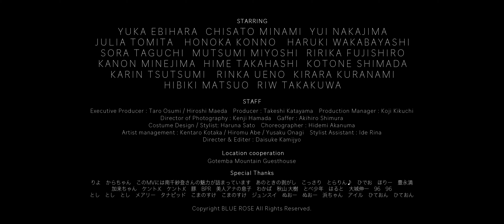アイドルカレッジ『愛が光る！』Music Video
アイドルカレッジ New Single『愛が光る！』Music Video

○発売日
2022年11月30日(水)

○Music Video
監督：上條大輔
振付：赤沼秀実
Producer ：片山武志

○Type-A
1.愛が光る！
2.STRIPE
3."愛してる"が聞きたい！
4.ささくれの歌
5.愛が光る！(Inst)
6.STRIPE(Inst)
7."愛してる"が聞きたい！(Inst)
8.ささくれの歌(Inst)

○Type-B
1.愛が光る！
2.STRIPE
3."愛してる"が聞きたい！
4.ガラスの片想い
5.愛が光る！(Inst)
6.STRIPE(Inst)
7."愛してる"が聞きたい！(Inst)
8.ガラスの片想い(Inst)

○Type-C
1.愛が光る！
2.STRIPE
3."愛してる"が聞きたい！
4.生存確率
5.愛が光る！(Inst)
6.STRIPE(Inst)
7."愛してる"が聞きたい！(Inst)
8.生存確率(Inst)
アイドルカレッジ2022 Tour 集え！踊れ！沸け！アイカレ戦士 開催中！！
・10月06日(木) 東京の陣
・10月10日(月) 名古屋の陣
・10月22日(土) 札幌の陣
・11月06日(日) 大阪の陣
・11月26日(土) 福岡の陣

12月24日(土)横浜の陣
会場：1000CLUB
開場 12:00 / 開演 12:30
入場無料！